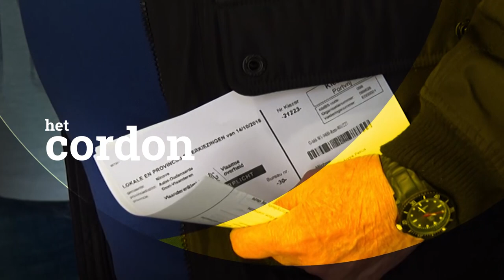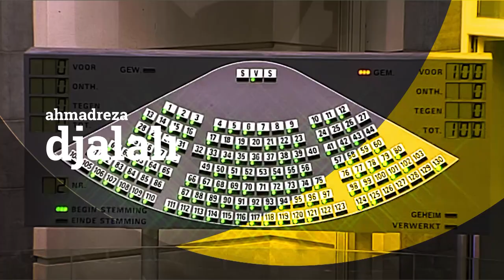Het jaar van... Katia Segers